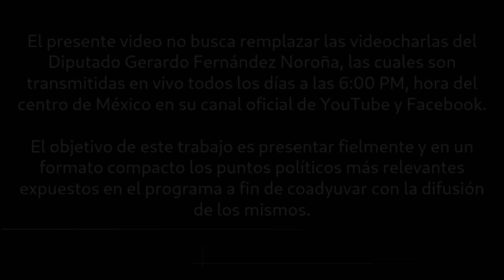Video charla FernandezNoroña SinAparenteDigresión - 7 de mayo de 2023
Lo más destacado de la video charla del diputado Gerardo Fernández Noroña correspondiente al día 7 de mayo de 2023 la cual se puede consultar íntegra